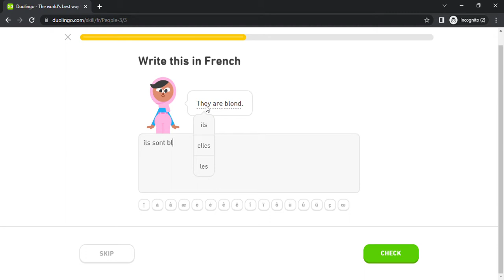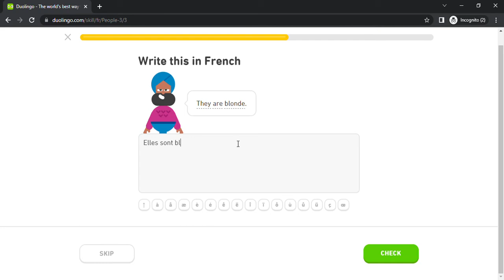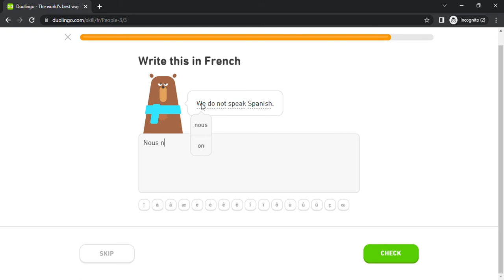Duolingo #305 French - English (Part 23 - People 3)